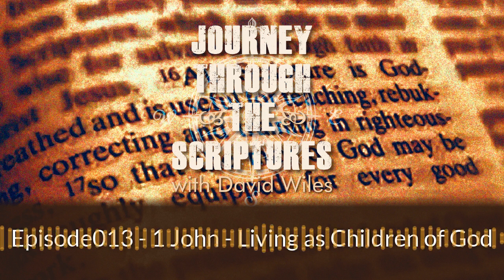Episode013 - Journey through the Scriptures podcast - 1 John - Living as Children of God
First letter of the Apostle John, is about the basics of faith in Christ. It helps us look honestly at our faith. It helps us answer the question: “Am I a true believer?”

John tells us that we can tell by looking at our actions, and that real and authentic Christianity is always made up of the same three elements: Truth, Righteousness, and Love.

John is very practical in his teachings. He emphasizes that fellowship with the Lord Jesus, a day-by-day walk with Him, allowing ourselves be changed by the power of Christ. This will result in truth about Jesus’ righteousness manifesting in our personal behavior and love toward our brothers, and our fellow members of the human race, as well as those fellow members of the Church of God.